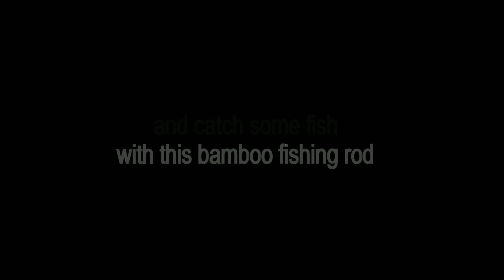Making Bamboo Fishing Rod | Ultralight Baitcasting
How To Make Bamboo Fishing Rod (Ultralight Baitcasting Rod)

Bahan :
- bambu tali/apus (bisa ganti bambu hitam, ater, atau petung) menit 0:14
- akar tunjang pohon bakau (bisa ganti cork atau eva foam) menit 10:00
- reel seat fuji ptsmps 16
- ring guide fuji ul 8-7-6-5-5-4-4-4 top 4-2
- cork butt cap
- benang guide tread ncp
- sambungan sok joran 8mm
- lem epoxy resin bening

Panjang Joran :
180 cm (bawah 36cm, atas 144cm)

Jarak Ring Guide :
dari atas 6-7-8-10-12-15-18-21